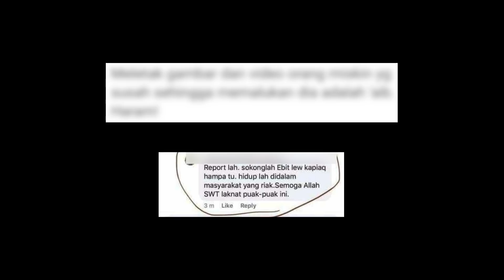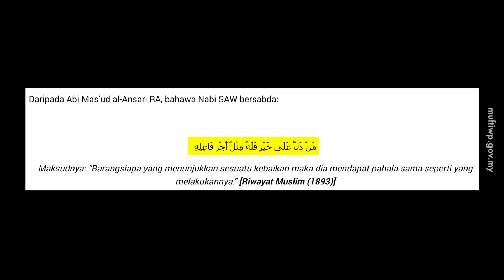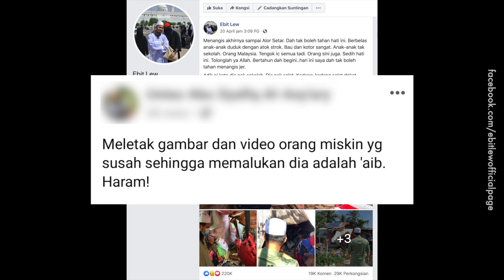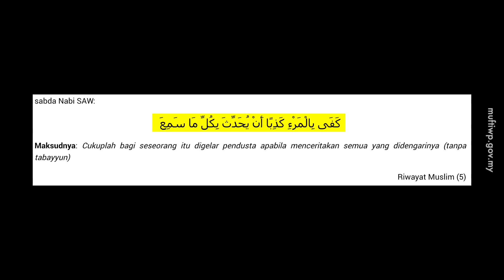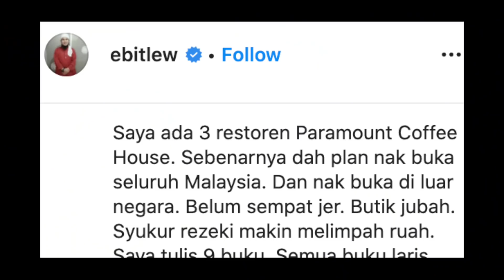Adakah Ustaz Ebit Liew Sengaja Pamerkan Kebaikan?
Rupanya riyak bukan sahaja boleh terjadi kepada orang yang melakukan sesuatu, tetapi juga kepada orang yang tidak melakukan sesuatu.